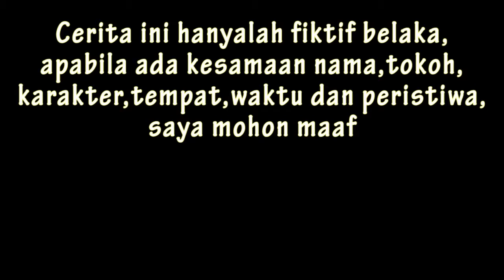Dagelan Penyebab Kamu Gagal Move On !!!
Apa yang membuat kamu gagal Move On ?..isi sendiri di kolom bagian komentar ya..heheee